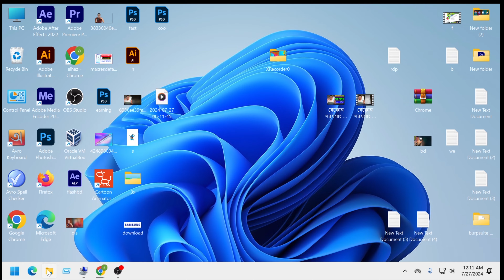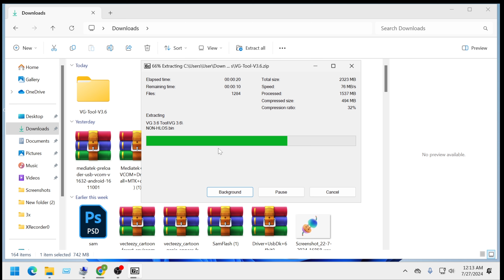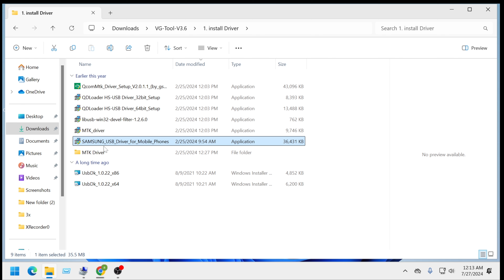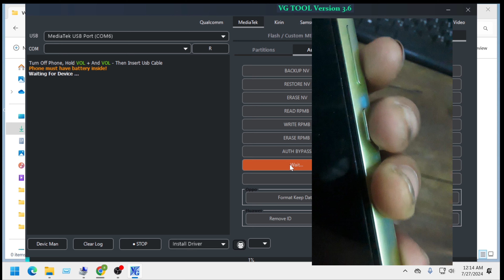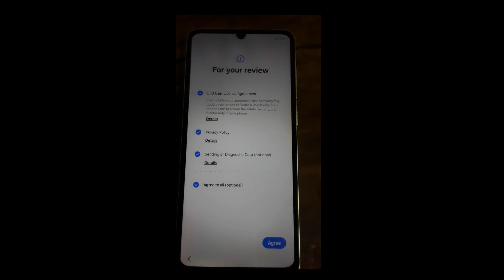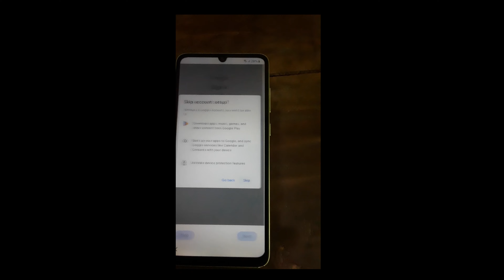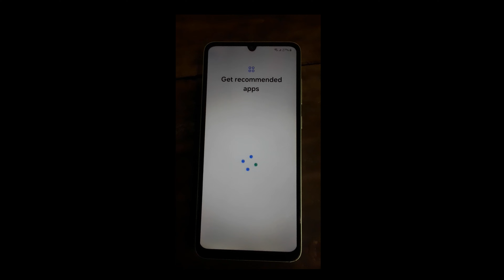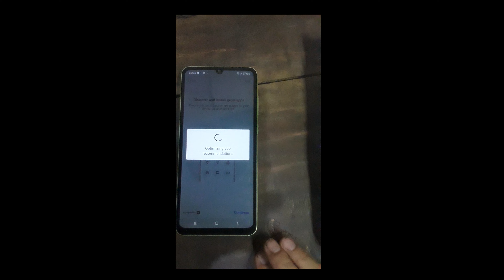samsung a05 frp bypass - samsung a05 frp bypass with pc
your question
samsung_a05_frp_bypass_1_click
samsung a02 frp bypass talkback not open
samsung a03 frp bypass google assistant not working
samsung a04 google bypass
samsung a02 frp bypass *#0*# not working
a03
a04
Samsung A05 Bypass Frp 2024
Samsung A05 Remove Frp Lock 2024
Samsung A05 Remove Google Account
Samsung A05 Unlock Frp Lock Android 14
How to hard reset Samsung galaxy a05
frp bypass Samsung galaxy a05
remove google account lock Samsung galaxy a05
google account lock bypass Samsung galaxy a05
remove password lock Samsung galaxy a05
remove pin lock Samsung galaxy a05
remove pattern Samsung galaxy a05 forgot password
bypass Samsung a05 android 14
bypass Samsung a05 a055f
Samsung a05 frp bypass android 13 /14 without pc unlock 2024
samsung a04e frp bypass without pc
samsung a05 frp bypass 2024
samsung frp bypass *#0*# methoid fail
samsung a05s frp bypass adb enable failed
samsung a04 frp bypass
samsung frp bypass latest security
samsung google account unlock
Cómo omitir frp Samsung A05
Contournement frp Samsung A05s
samsung a05 frp bypass talkback not working
samsung a05 frp kaise bypass karen
samsung galaxy a05 frp unlock tool
samsung galaxy on5 frp bypass
samsung a14 5g hard reset frp bypass
samsung galaxy note 5 frp bypass
samsung a22 5g frp bypass new method
samsung j5 google account remov
samsung a22 5g frp bypass with pc
samsung galaxy a50 frp bypass
samsung galaxy tab a8 frp bypass
samsung galaxy a05 5g unboxing
samsung a14 5g frp bypass new method
samsung a23 5g google account remove
samsung galaxy a04 google account remove
samsung a22 5g frp bypass android 12
samsung a05 permanently locked how to unlock
samsung galaxy tab a google bypass
samsung a05 frp bypass new metho
samsung a05s frp unlock tool
samsung on5 frp bypass

0:00 -  Video time button